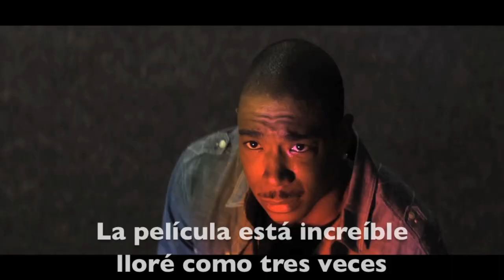Me enamoré de una chica cristiana - Testimonios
Escucha lo que la gente comenta de la película, "Me Enamoré de una Chica Cristiana" saliendo de la premier de la película en San José California.